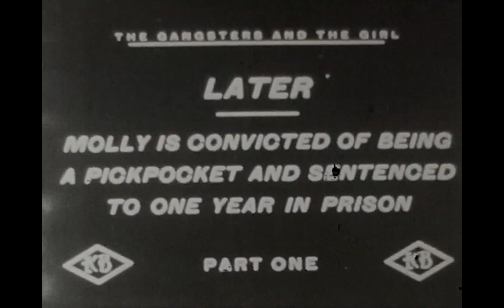LF0574 : Margaret Thompson